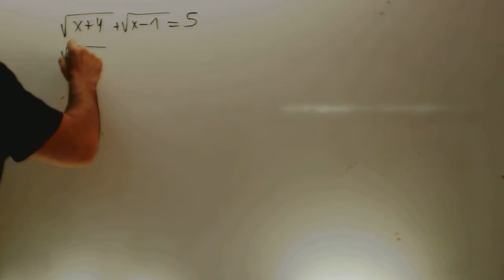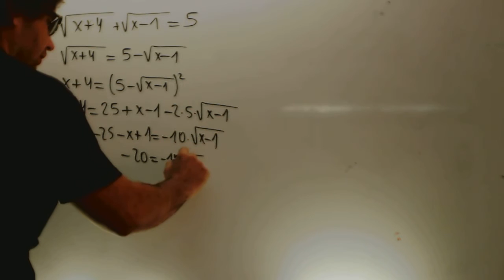Ecuaciones con raices Matematicas 1 Bachillerato Academia Usero Estepona